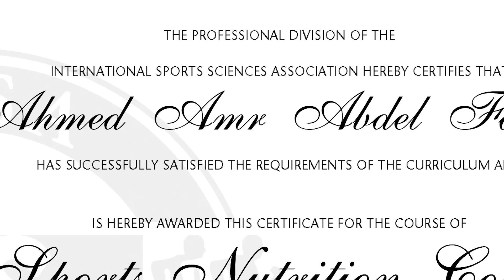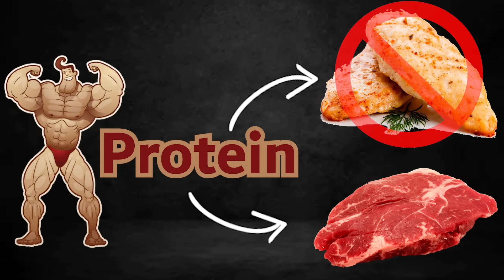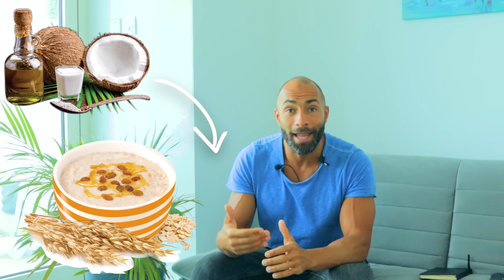أفضل 10 أنواع أكل لتضخيم العضلات و زيادة الوزن بطريقة صحية | BULKING FOOD LIST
RAW HONEY

:‏معدات التصوير
‏الكاميرا
‏العدسة
‏المايكرفون
‏لابتوب المونتاج